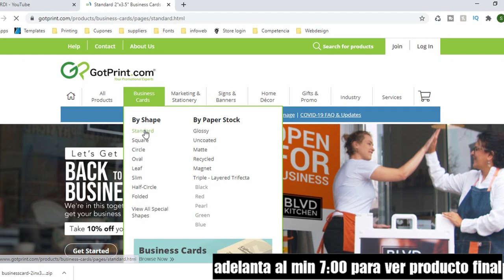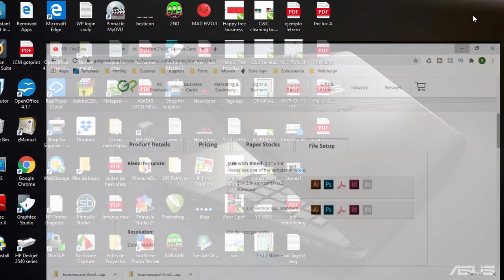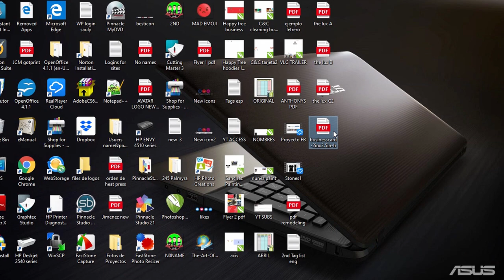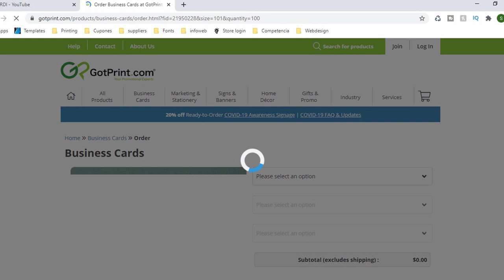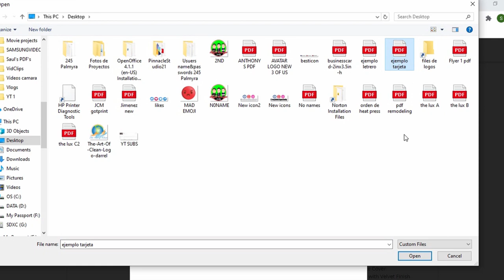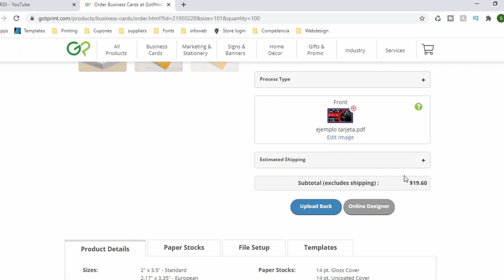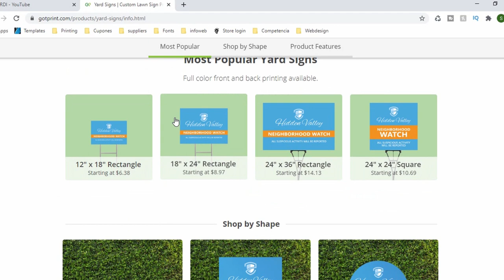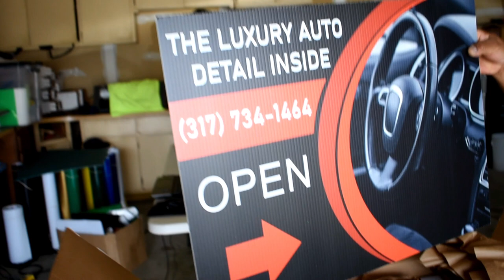Dónde conseguir tarjetas de presentación [Ordena en linea]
En este video te mostraremos dónde conseguir tarjetas de presentación y letreros de patio para tus clientes, si tienes un negocio de estampados tal vez te hayas encontrado varios clientes en busca de business cards o yard signs, es muy fácil conseguirlos en linea, sólo se necesita una computadora y un programa para editar.